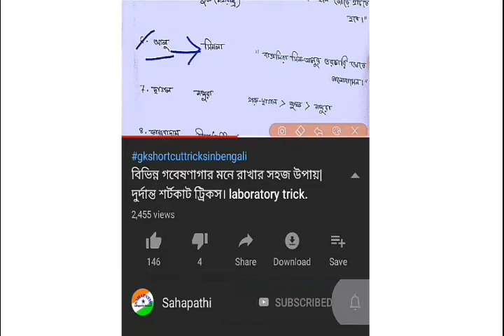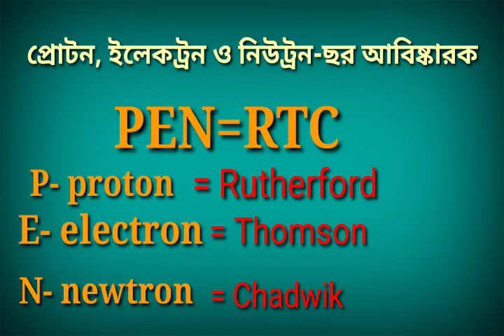প্রোটোন, ইলেকট্রন ও নিউট্রনের আবিষ্কারকের নাম মনে রাখার ট্রিক|| GK trick in Bengali.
অথবা telegram এ সার্চ করুন sahapathi